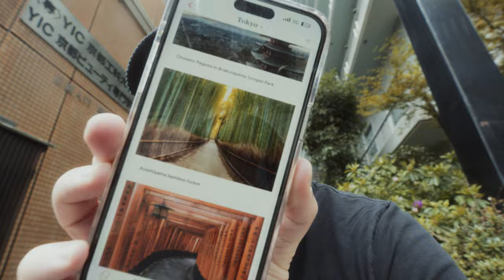How I film my cinematic vlogs | Step by Step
Dive into the art of visual storytelling with our ultimate guide on filming cinematic vlogs. From framing and composition to lighting and editing, this video covers everything you need to know to create stunning narratives that captivate your audience.

Chapters:
00:00 - intro.
00:57 - the plan.
03:06 - the edit.
05:12 - the commitment.
06:31 - the goal.
09:43 - outro.

🎥 AMAZON STOREFRONT

Music I Use for all my videos - Signup and get 1 Month Free